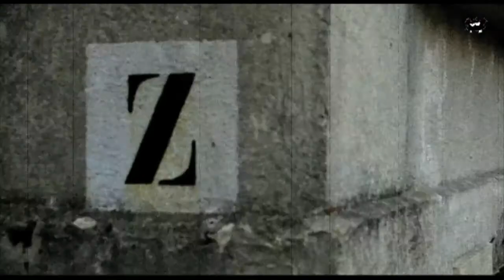Exploration urbaine : C.E.A "bienvenue en zone radioactive"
Réalisation : Jean Thomas / Mathieu MURILLO
Mouvements Libres Production